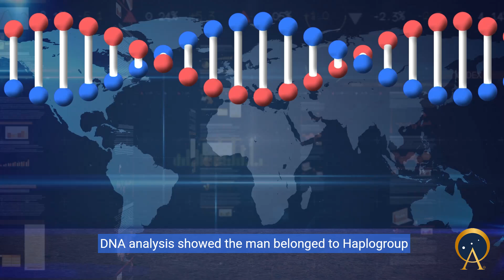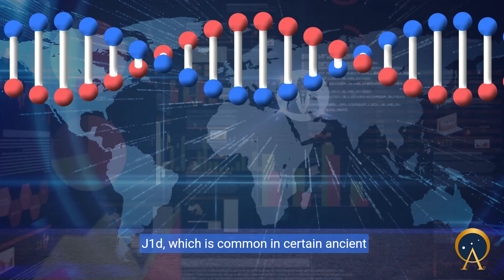The Strange Phenomenon of the 2,600 year old Heslington Brain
Discover the astonishing story of the Heslington Brain, a 2,600-year-old preserved brain found in a waterlogged pit in York, UK.